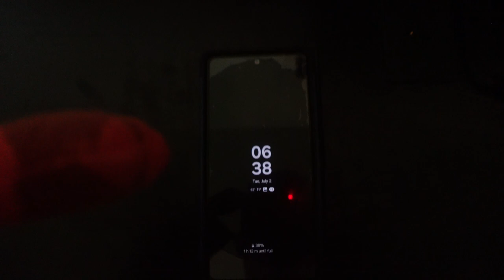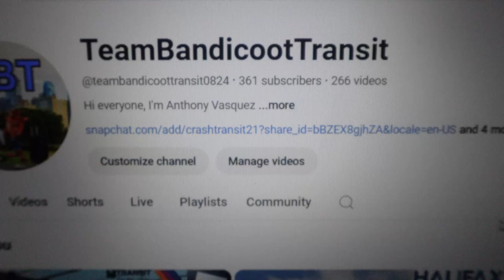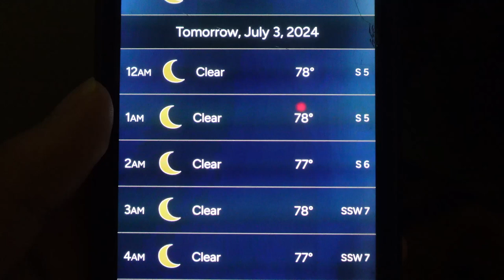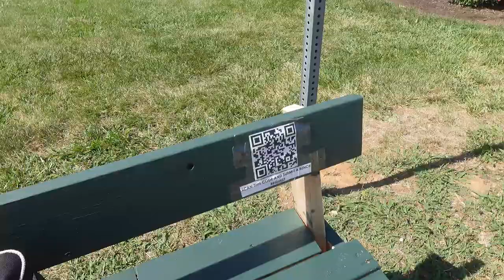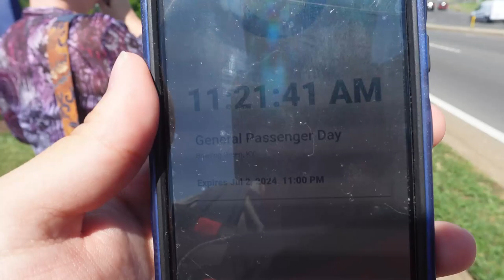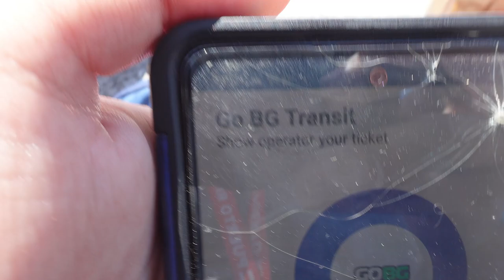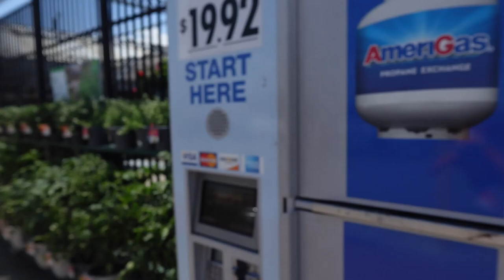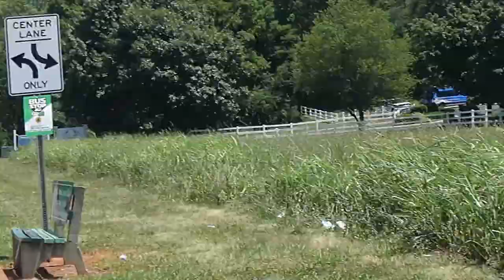Todays day in life Vlog #15 (Part 1)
This video was recorded since Tuesday July 2, 2024

This is Part 1 of Today's Day in life vlog #15